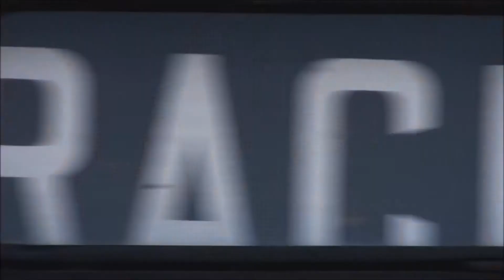Top Gear USA Roadtrip Exploding Doors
Keep The Channel Growing!